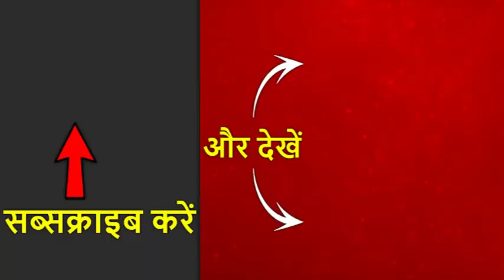चश्मदीद से सुनिए- कैसे हुआ Abu Bakr al-Baghdadi का खात्मा?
दुनिया के सबसे हिंसक और क्रूर आतंकी बगदादी का अंत हो गया है. अमेरिकी की स्पेशल फोर्सेज ने सीरिया के इदलिब में ISIS के सरगना अबू बकर अल बगदादी को मार गिराया है. हमने आपको बगदादी के खिलाफ किए ऑपरेशन की एक्सक्लूसिव तस्वीरें दिखाई, अब आपको उस चश्मदीद का बयान सुनाते हैं जिसने अपनी आंखों से आतंक के आका का अंत देखा है. जो ट्रंप ने नहीं बताया वो चश्मदीद ने बताया है. जानकारी ये है कि अमेरिकी फोर्स दो हेलिकॉप्टर आई थी. आते ही गोलीबारी शुरू हो गई. फिर खबर आई कि बगदादी का अंत हो गया है.